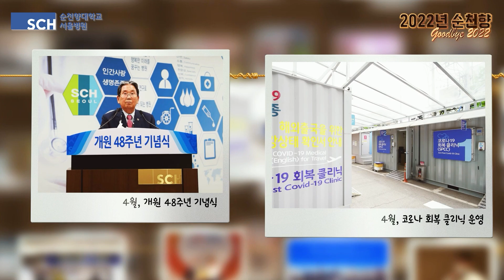순천향과 함께한 순간(2022년 아듀)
2022년 순천향대학교 서울병원은 교직원 뿐 아니라
환자 그리고 그 가족 여러분과 함께 해서 행복했습니다.

순천향을 사랑해주시는 모든 분들께서
순천향의 미래이자 희망입니다.

2023년 계묘년에는 모든 가정에
건강하고 행복한 일들만 가득하길
교직원 모두가 한마음으로 기원합니다.